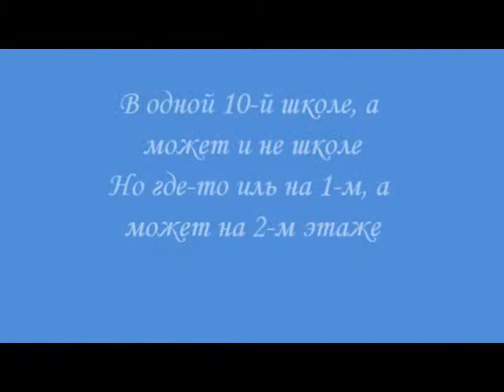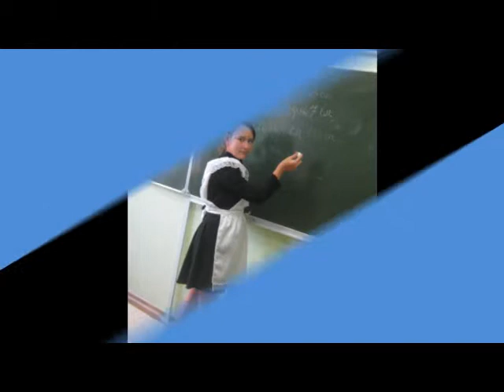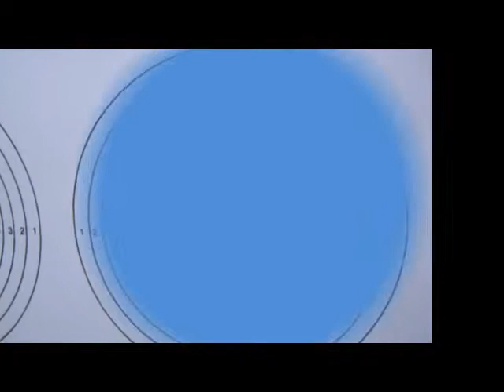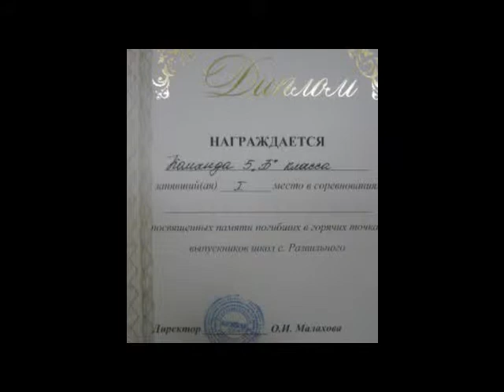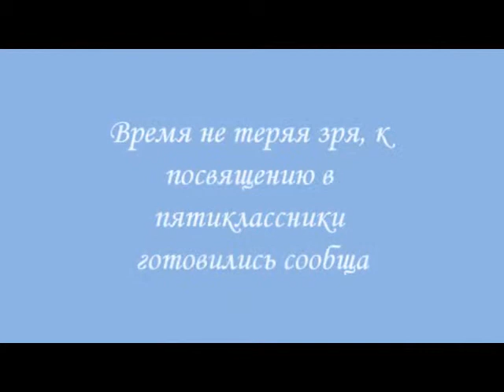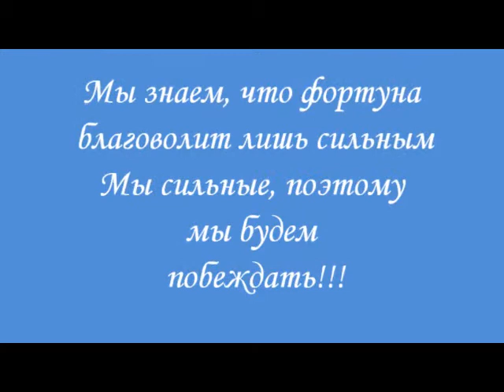Адаптация 5 класса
Фильм о жизни 5 "Б" класса МБОУ РСОШ №10